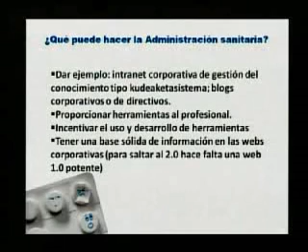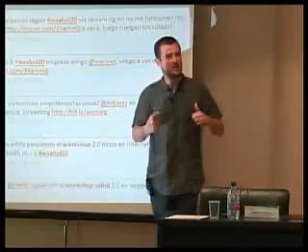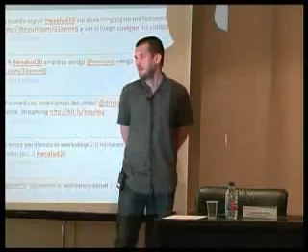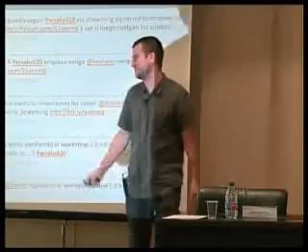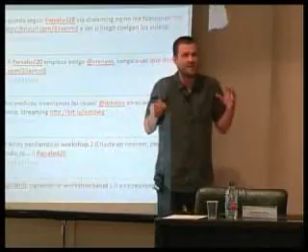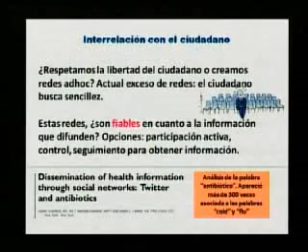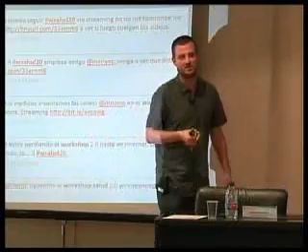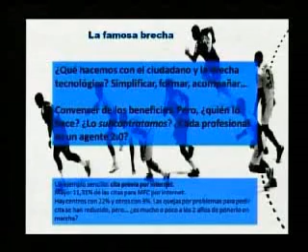Ponencia de Miguel Mañez - II Workshop TSB Salud 2.0 - 2/2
Ponencia de Miguel Mañez en el II Workshop TSB Salud 2.0: "Es la hora de las sinergias" celebrado en Valencia el 10 de junio de 2010.